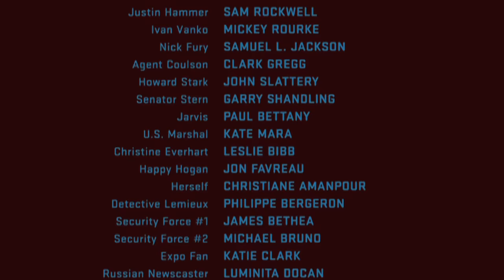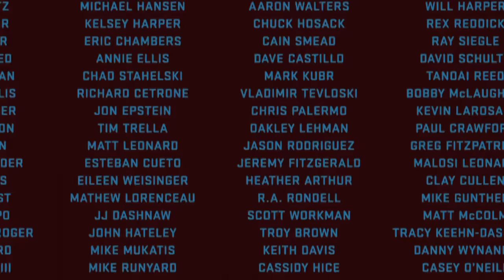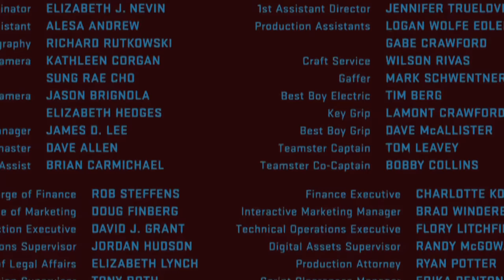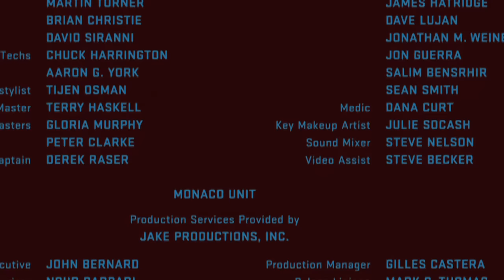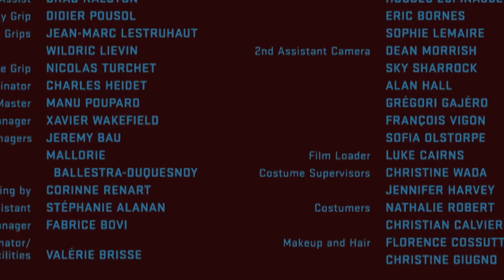SLIMUS - Шаги (feat. VBT Вектор Beat)